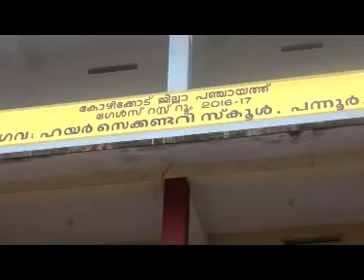KOZHIKODE JILLAVARTHAKAL 19 01 2018